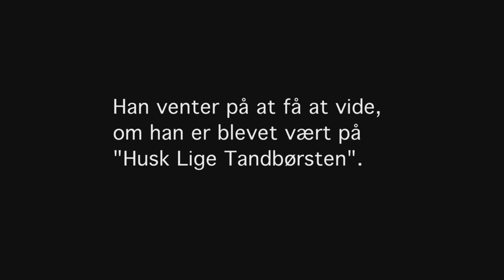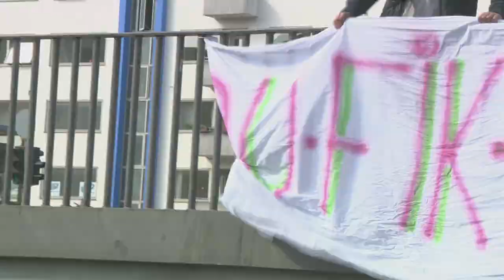Christian Fuhlendorff vs Emil Thorup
Christian fortæller Emil han ikke har fået jobbet som vært på husk lige tandbørsten